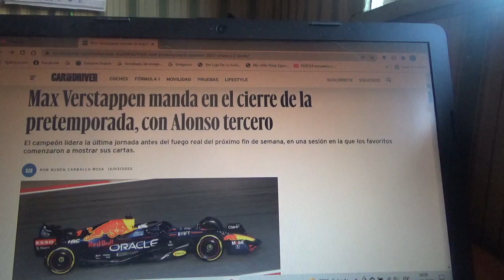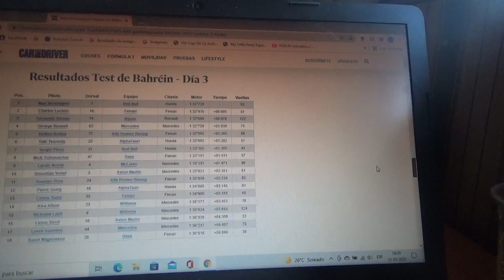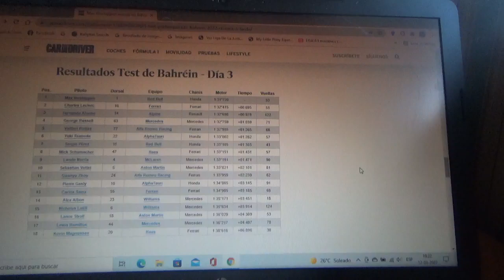Resumen día final test pretemporada Bahréin 2022 de F1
Esta vez el líder fue el piloto neerlandés actual campeón mundial Max Verstappen junto a Red Bull Racing HRC